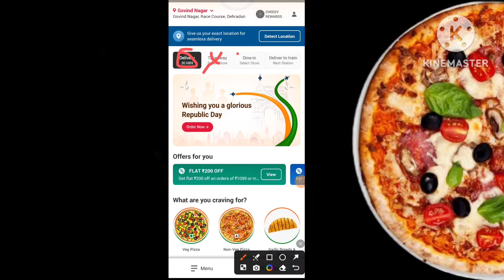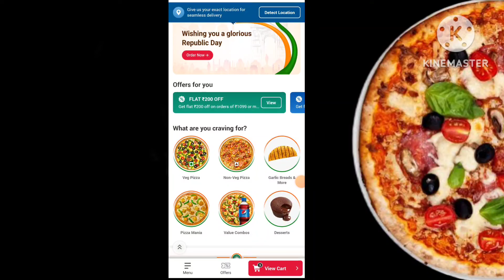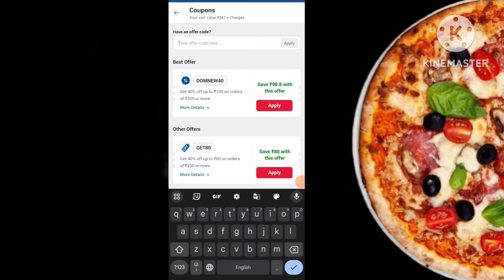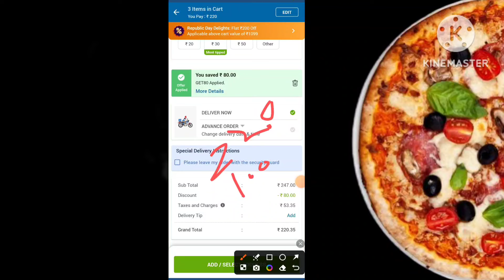Get 3 Domino's Pizza 👉@₹00😋|Domino's pizza offer|Domino's pizza offers for today|dominos offer today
Others related searches:
dominos offer
dominos offer
dominos vouchers
dominos codes
domino's vouchers
dominos promo
dominos discount
dominos 50 off code
dominos promotion
50 off dominos pizza
nomov100
grabon dominos
dominos 50 off voucher
zomatocouponcode